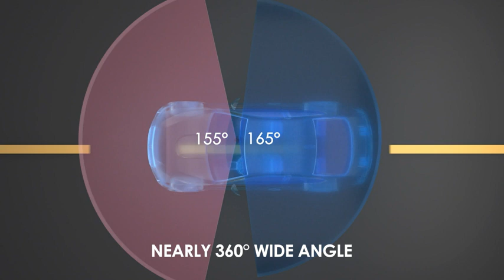The 3 Best 4K Car Dash Cams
Links to 3 Best 4K Car Dash Cams are listed below. At alternative Products, we've researched the Best products  on Amazon saving you time and money.